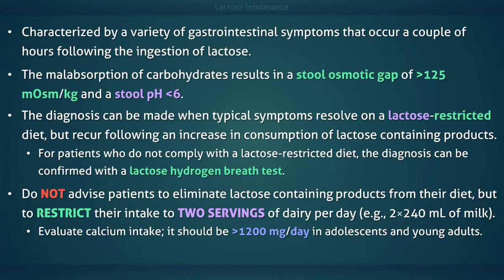Lactose Intolerance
Lactose intolerance is characterized by a variety of gastrointestinal symptoms that occur a couple of hours following lactose ingestion.